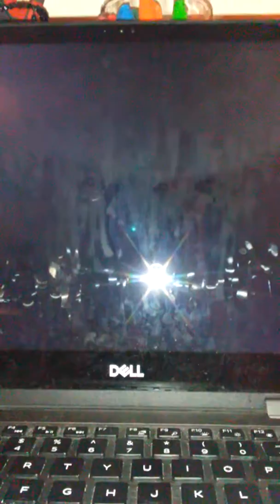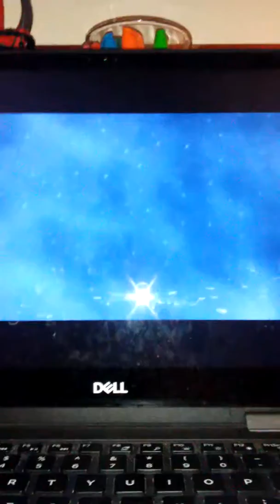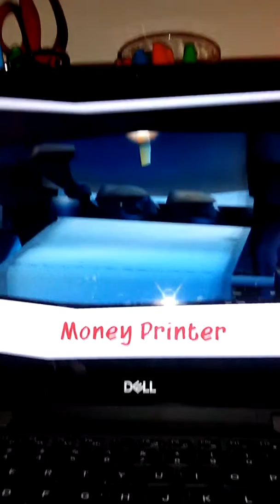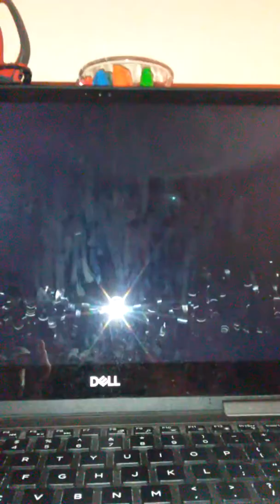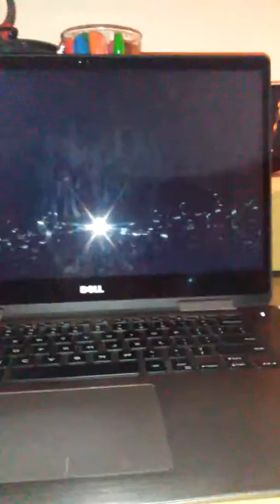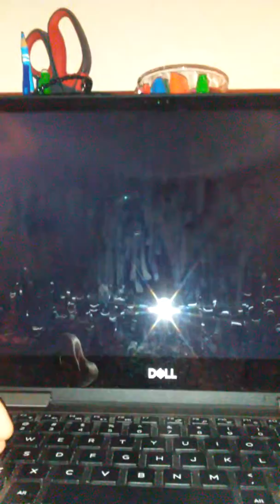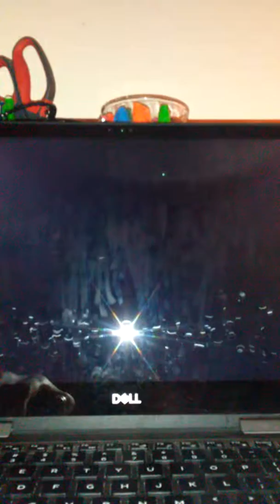Sly Cooper 2: Band Of Thieves Part 1